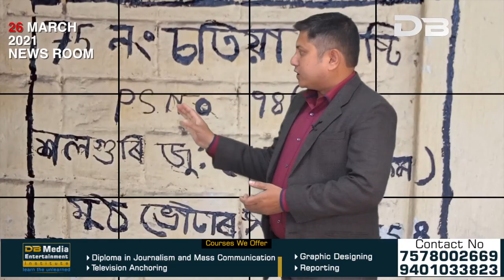বিধানসভা নিৰ্বাচনৰ প্ৰথম পৰ্যায়ৰ ভোট গ্ৰহনৰ এই মুহূৰ্তলৈকে শেহতীয়া খবৰ-Latest Update